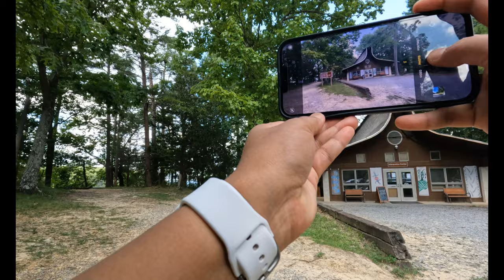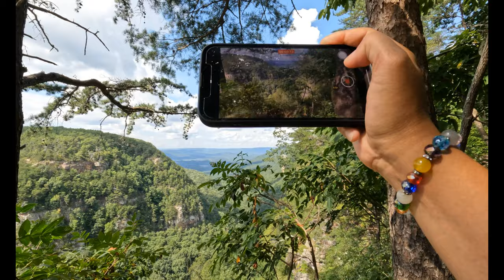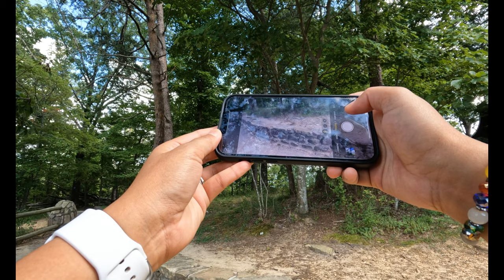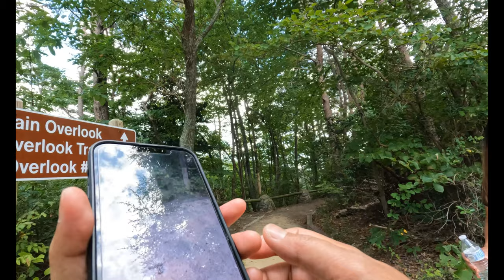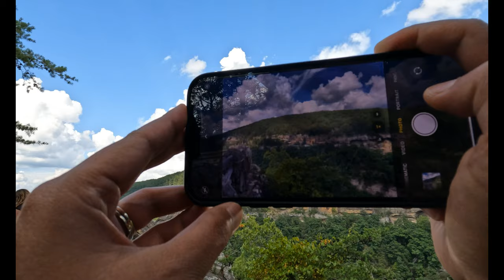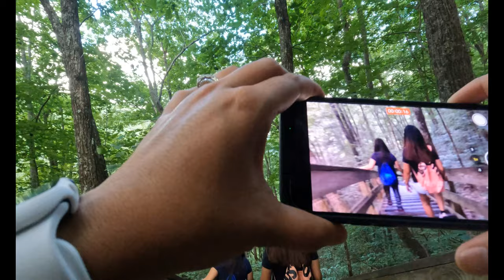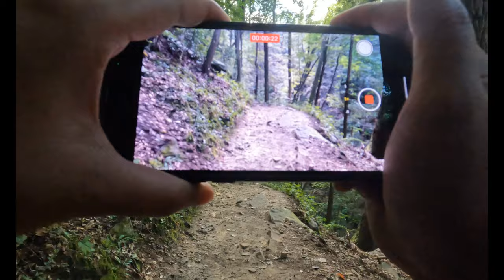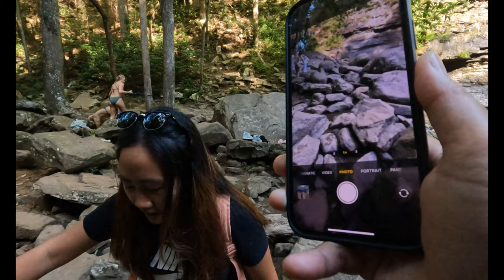CLOUDLAND CANYON STATE PARK RISING FAWN GEORGIA USA AUGUST 28, 2022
Cloudland Canyon State Park is in northwest Georgia, on the western edge of Lookout Mountain. Boulder-strewn Sitton Gulch Creek cuts a deep gorge into the mountain. Sitton's Gulch Trail runs parallel to the creek. The short, steep Waterfalls Trail, with stairs down into the canyon, leads to Cherokee Falls and Hemlock Falls, where water cascades down into pools. Nearby, Sitton’s Cave has mineral formations.